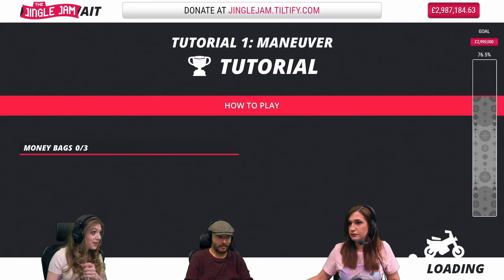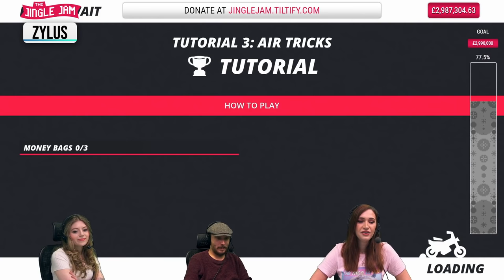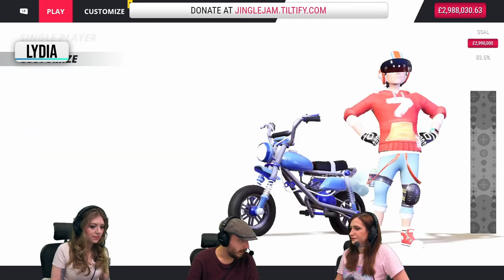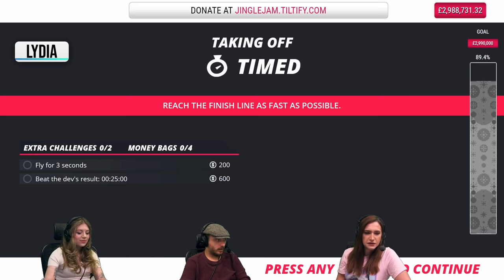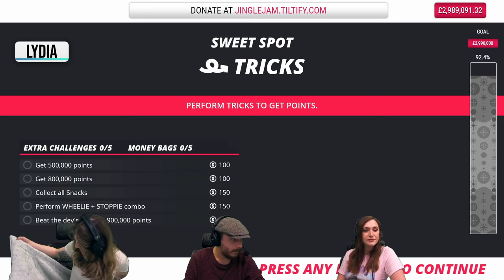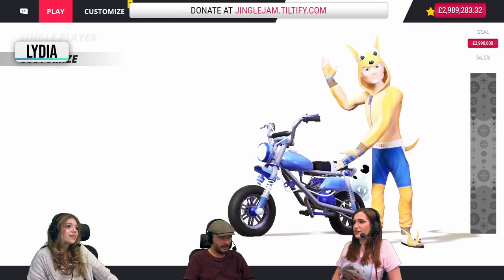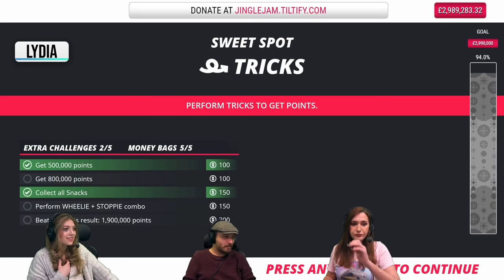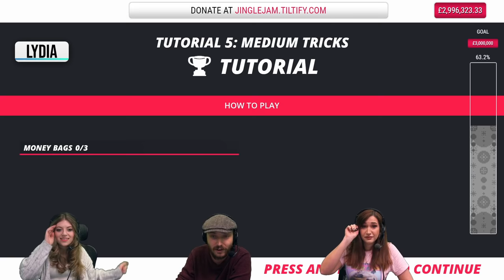STOCKING STUFFERS JINGLE JAM 2021 - DAY 13 - Games w/ Lydia, Zylus & Mousie!!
Donate £35 or more to unlock 56 games worth over £650 ($875+)